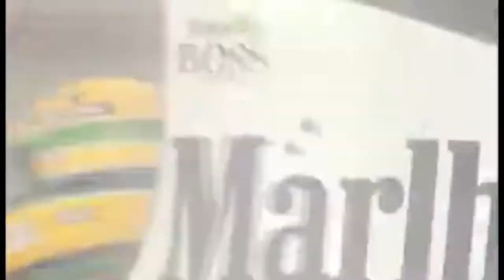The legend Ayrton senna f1 champion caricature drawing on wall,mural painting,racers caricature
The legend Ayrton senna caricature on wall.. Done in kochi,India
video by ARON AJ🎥

"I am not designed to come second or third.I  am designed to win"  _Ayrton senna

learn from legends online💥💥💥

Spray painting

Pencil drawing